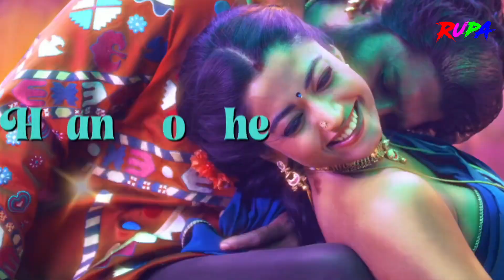Hoti Hai Peelings (Video Song) Pushpa 2 | Allu Arjun, Rashmika Mandanna | Feelings Song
Hoti Hai Feelings (Video Song) Pushpa 2 | Allu Arjun, Rashmika Mandanna | Peelings | Feelings

Song ➪ Hoti Hai Feelings
Movie ➪ Pushpa 2: The Rule
Singer ➪ Javed Ali & Madhubanti Bagchi
Malyalam Singer ➪ Aparna Harikumar, Indu Sanath, Gayathry Rajeev
Lyrics ➪ Raqueeb Alam/Siju Thuravoor
Music ➪ Devi Sri Prasad
Director ➪ Sukumar
Starring ➪ Allu Arjun, Rashmika Mandanna
Music Label ➪ © T-Series
Release on ➪ 5th December 2024
Lyrics...

Mallika Rannante Ambukala
Kanmuna Thumbukalo
Ambili Poonila Naambukalo
Naampunchiri Thumbukalo
Mulla Malar Mani Chundukalo
Nin Mani Chumbuklo
Then Therenjethunna Vandukalo
Poonkinna Thundukalo

Sun To Ik Baar, Jaagu To Ik Baar
Jab Teri Aankhon Mein Jhanku To Ek Baar
Chhu Le To Ik Baar, Chede To Ik Baar
Baalon Se Mere Tu Khele To Ik Baar

Dheere Se Ungli Dabaye To Ik Baar
Paaon Se Paaon Ladaye To Ik Baar
Mere Badal Mein Tu Aajaye To Ik Baar

Hoti Hai Feelings, Hoti Hai Feelings
Zaraa Samjho Naa Sanam Meri Feelings Ko

Ho, Bole To Ek Baar, Hase To Ik Baar
Tirchhi Nazar Se Dekhe To Ik Baar
Kajra Lagaaye To, Gajra Sajaaye To
Solah Shringaar Lubhaaye To Ik Baar

Maathe Ki Bindi Bulaaye To Ik Baar
Naino Ki Neend Udaaye To Ik Baar
Chain Chura Ke Lai Jaaye To Ik Baar

Mallika Rannante Ambukala
Kanmuna Thumbukalo
Ambili Poonila Naambukalo
Naampunchiri Thumbukalo
Nin Mani Chumbuklo
Then Therenjethunna Vandukalo
Poonkinna Thundukalo

Haaye Sil Pe Chatni Pisde Tujhe Ye Dekhkar
Pallu Se Paseena Pochde Ye Dekh Kar
Rassi Pe Tere Kurte Ko Daal Kar
Tere Tan Ki Khushbu Lu Aankh Moond Kar

Tu Baalon Ka Jooda Banaye To Ik Baar
Jaake Kahin Baith Jaaye To Ik Baar
Mand Mand Muskaaye To Ik Baar

Mallika Rannante Ambukala
Ambili Poonila Naambukalo
Then Therenjethunna Vandukalo

Arrey Mere Bheege Baal Ko Ko Pochte Ho Tum
Jab Meri Kamar Pe Haath Ferte Ho Tum
Ho Paas Baith Ke Jo Khilate Ho Nivaala
Jhoothe Munh Se Jab Ye Honth Choomte Ho Tum

Arrey Jaab Tu Banaati Hai Saadi Ke Ghere To
Meri Madad Ke Bahane Tu Chhede To
Apne Pati Se Hi Sharma Jaaye To

Mallika Rannante Ambukala
Kanmuna Thumbukalo
Ambili Poonila Naambukalo
Naampunchiri Thumbukalo
Nin Mani Chumbuklo
Then Therenjethunna Vandukalo
Poonkinna Thundukalo